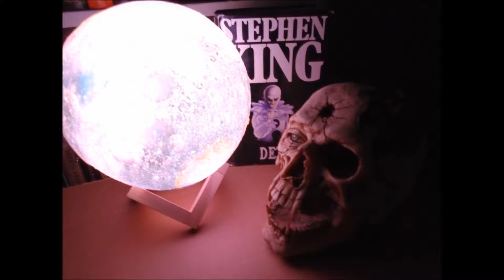This is Halloween Metal cover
Couldnt be bothered to sync the guitar and bass